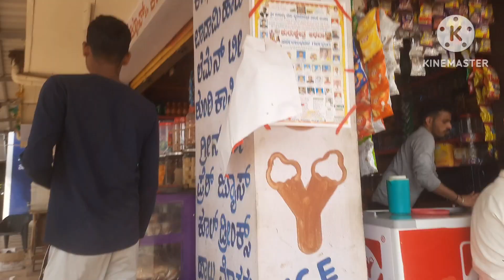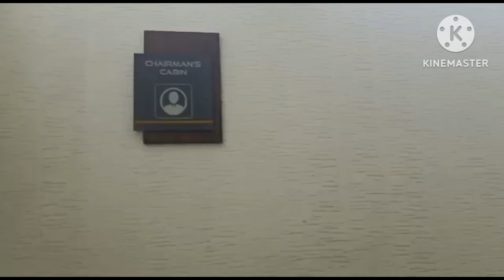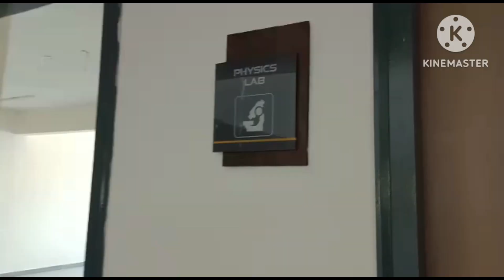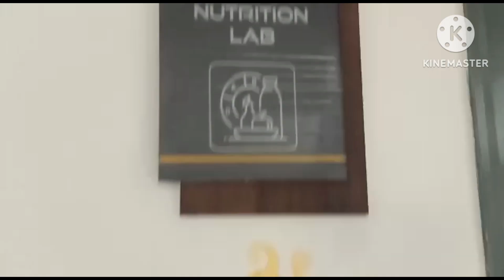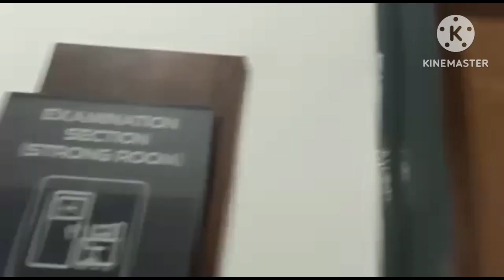PAVANA COLLEGE OF NURSING--- ONE OF THE BEST COLLEGE 👌 👌👌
aap ko Pura COLLEGE dekhne ko mile ga

# mr Mahi vlog

instagram I'd